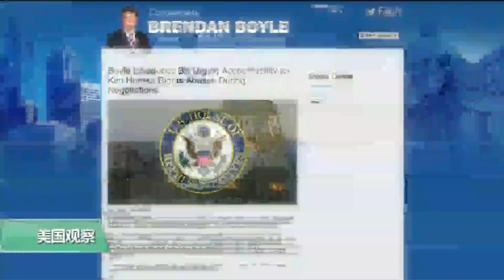VOA连线(李逸华)：美中经贸磋商开始 美议员：绝不继续容忍贸易不平等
由美国财长美国财政部长姆努钦率领的美国经贸代表团周四就美中贸易问题与北京展开磋商。有美国国会议员表示，美国绝不会继续忽视贸易不平等问题。有关详情，我们连线美国之音记者李逸华为我们介绍。